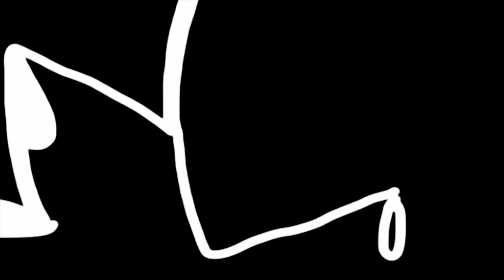Battle for Armageddon - Redcon1 Vlog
Join me as I fly into Belton Texas for the 2017 Battle for Armageddon!  This was a Redcon1 appearance I made and I had such a good time meeting everyone and vlogging!

Believe shirts and energy bands!!!